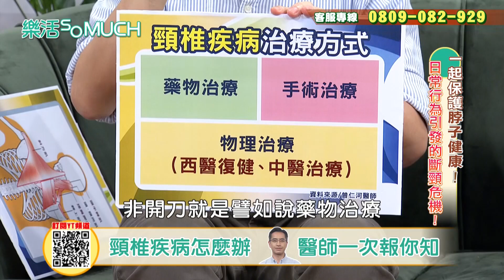【精彩片段】老師上課上到一半頸椎脫落嚇壞學生!輕忽頸椎神經壓迫恐致手腳發麻、癱瘓!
肩頸僵硬成為現代人的文明病
頸椎上承頭顱 下接胸椎
若發生問題牽一頸動全身
該如何保護我們的生命支柱
照顧好頸部健康呢~
讓斯文名醫分享獨家好方法吧!!
★節目資訊諮詢專線★
【安美】頸舒適-電動氣壓頸部伸展器/肩頸伸展器+石墨烯眼罩
★樂活so much 官方FB粉絲團★